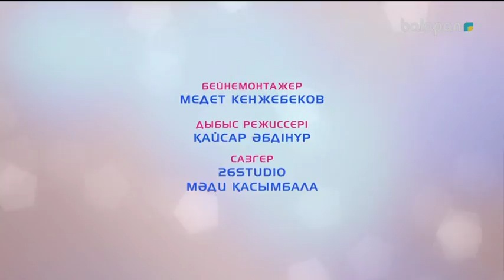«Еркетай». Музыкалық - танымдық бағдарлама. (2017 ж.) 13-10-2017